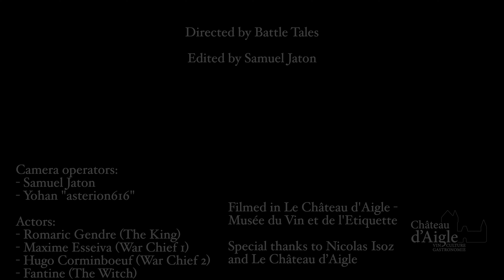BATTLE TALES - Greed of a King (Official Music Video) [Ep.2]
"Greed of a King" is the second episode of our second LP "GREED OF A KING".

LYRICS:
My kingdom ancient and bright
Great pride of my dynasty
Has never been enough
For my royal ambitions
Since the day I sat on the throne
I have dreamt of a realm of gold
A nation so wide and strong
United under my crown!

In order to fulfill my plans
I will need to conquer the lands
Fight the armies of the other kings
Around my country
These ones have provoked me for too long
Now they will know whose their realms belong
Soon my gleaming banners will float on their walls

With honor and pride
I'll march upon these lands
And soon they all will fall
The kingdoms of my foes
They shall be mine
The castles and their kings
Shall bend before my crown
And people on their knees
Shall praise the mighty force
Of my new authority on their throne

Alas I think that time is far
When my soldiers will guard the walls
Of my rivals’ strongholds
Despite my army's force
The enemy owns legions
More numerous and mighty

Anyway, this will not stop my goals
I was born to rule the world
I shall honor the blood of my valiant forefathers
My will is made of iron
My might is made of steel
I will search for any greater power
That will make me win

Let's send the messengers around the realm
So I can find a person who will grant me the power I need

And fight the armies of the other kings
Around my country

Actors:
- Romaric Gendre (The King)
- Maxime Esseiva (War Chief 1)
- Hugo Corminboeuf (War Chief 2)
- Fantine (The Witch)

Battle Tales is:
Romaric Gendre - Vocals, flutes, orchestrations
Manuel Cordova - Guitars, orchestrations
Benjamin Bonjour - Bass
Kristopher Beaud - Drums